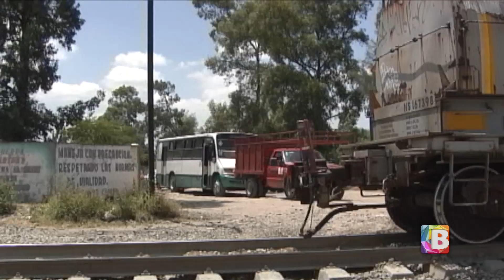Registran cinco robos al tren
En diez días de colaboración, autoridades estatales y federales reportaron 5 robos al ferrocarril.